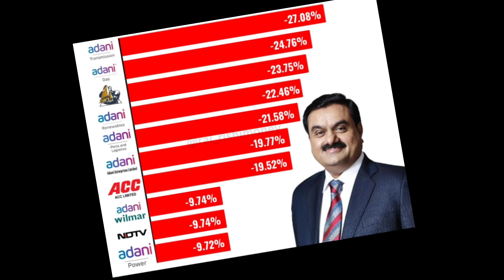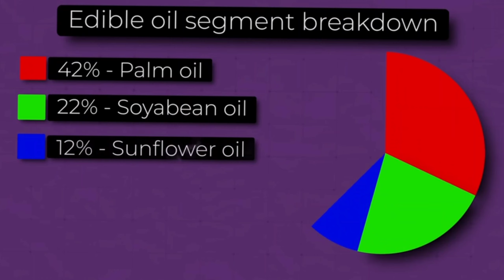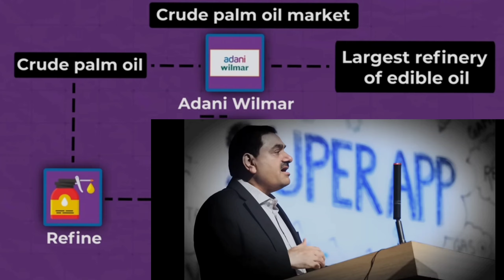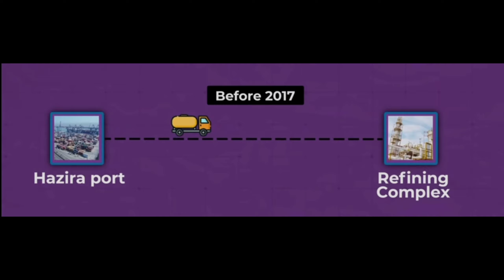😱 Adani Wilmar तेल बेचती हैं 😱 || Adani Wilmar Business Case Study || Adani Group Exposed